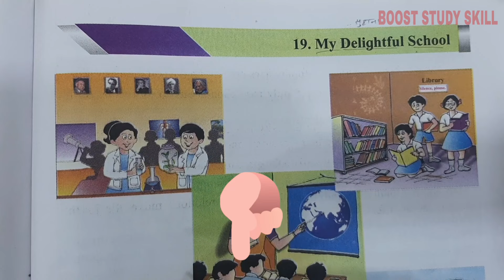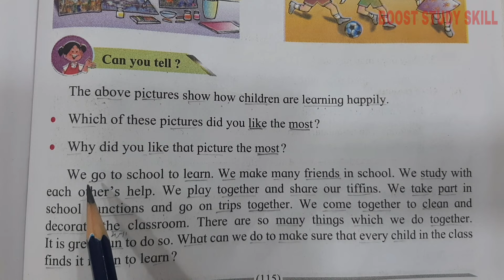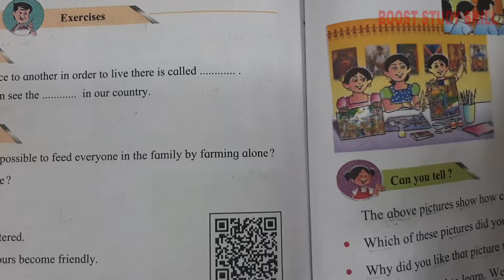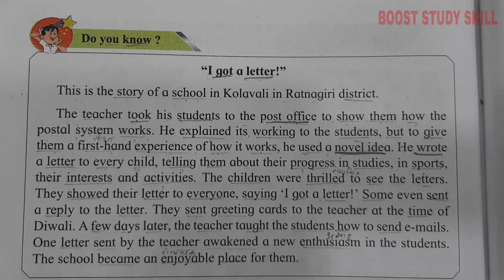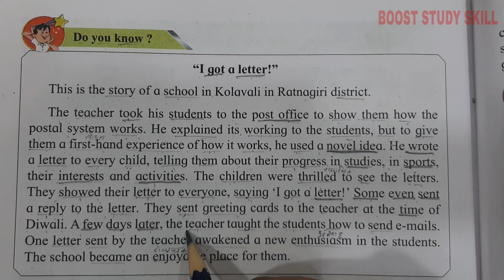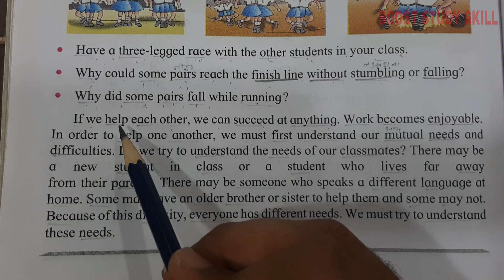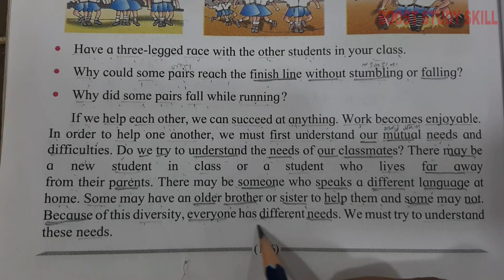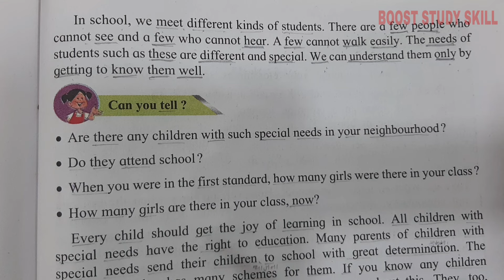4th Std - Evs 1 - Chapter 19 My delightful school part 1 explained in hindi - Maharashtra board